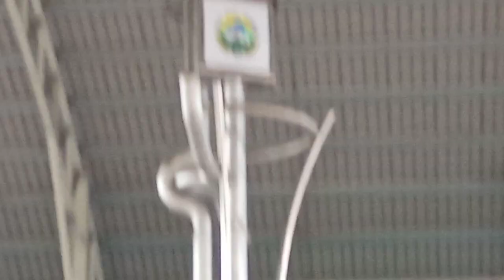siapa ingin menyumbang suara datanglh ke live band Donggongon Penampang Sabah sabtu dan Ahad sahaja